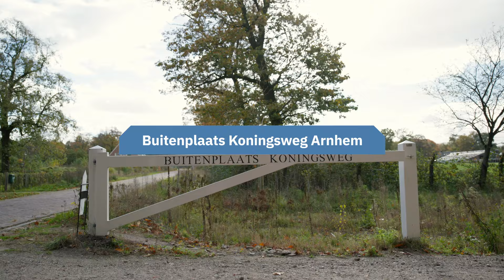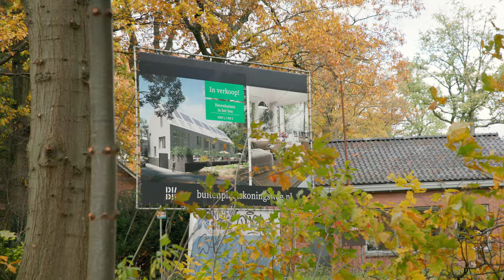Ook dit is VolkerWessels vlog #46: Buitenplaats Koningsweg Arnhem